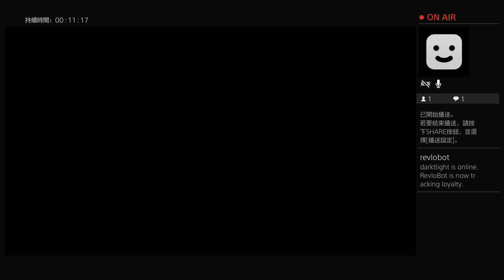魔界戰記5 EP13 跑道具界 part1